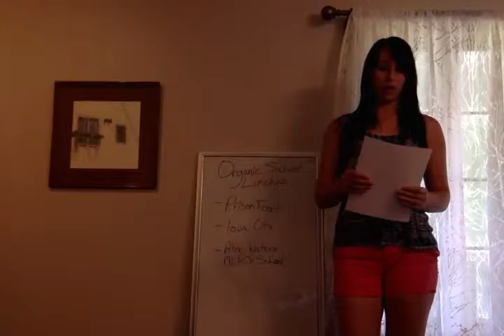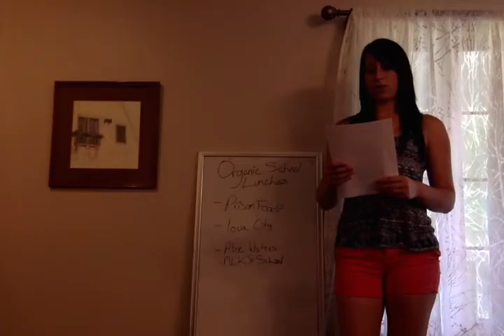Serena Reynolds-Persuasive Speech